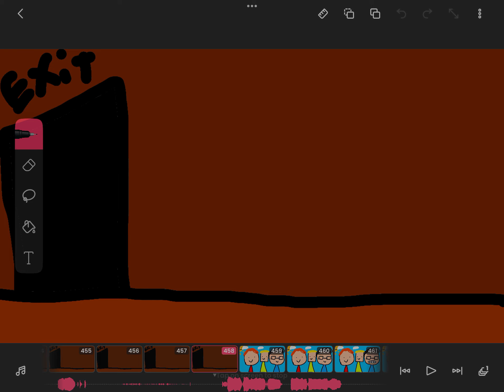Room 16: Valentine’s Special Sneak Peak!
I’m working on it… I promise!